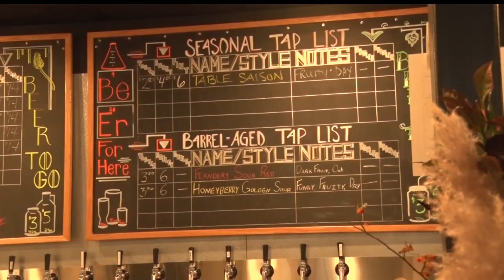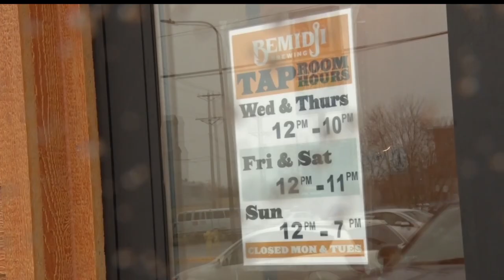Bemidji Brewing Celebrating Five Years In The Community